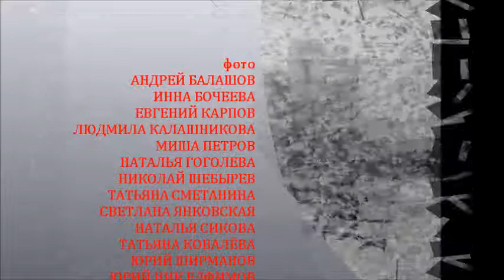Февраль, 2013 ПРИХОДИТЕ В ГОСТИ